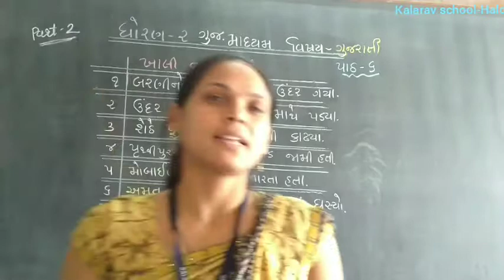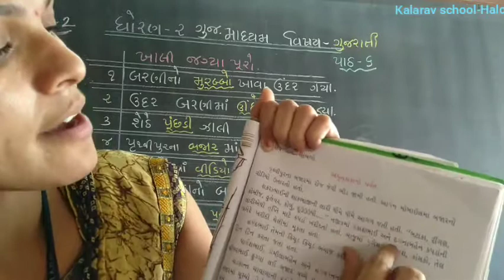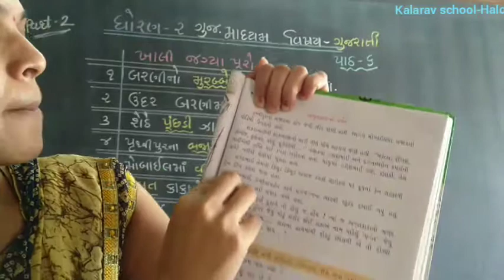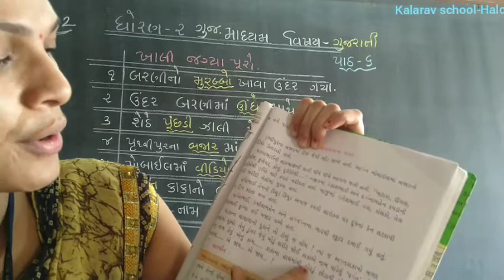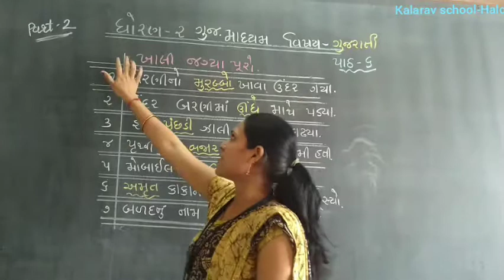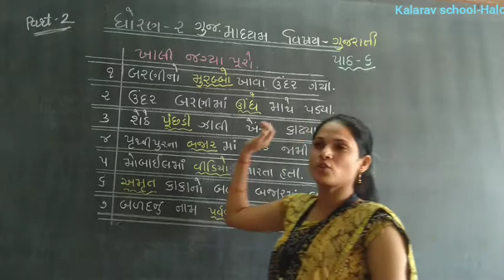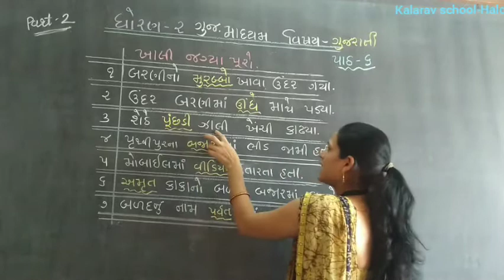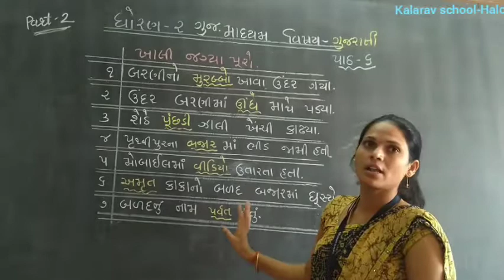STD. 2 GM GUJARATI CH- 6 PARVAT NO MURBBO PART- 2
KINJALMAM